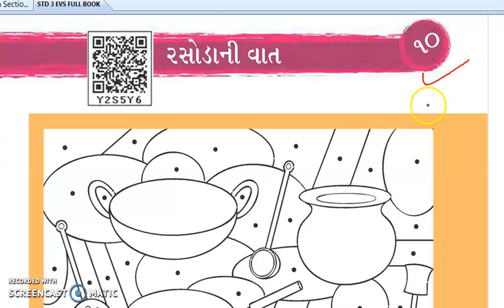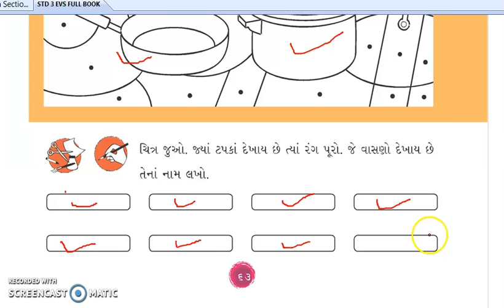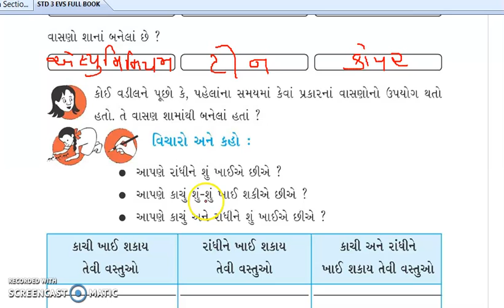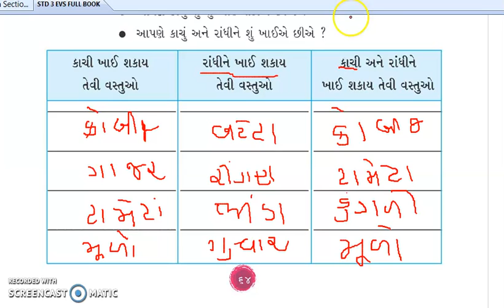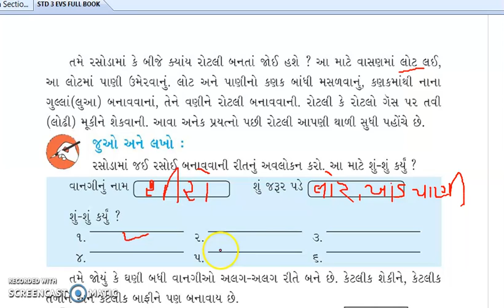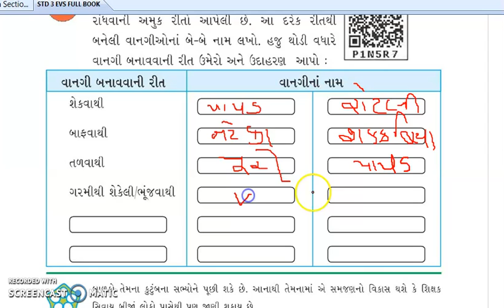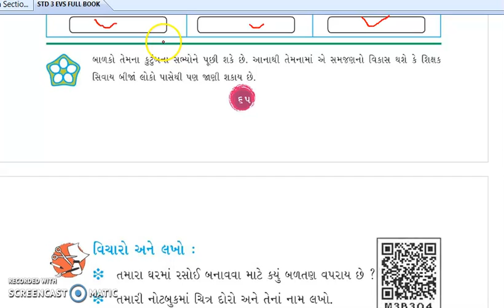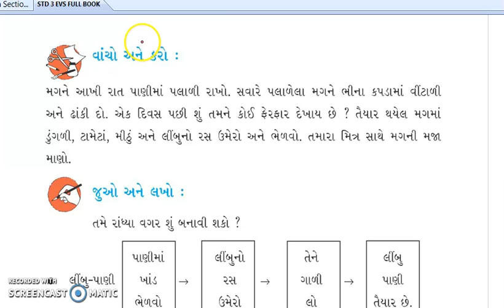STD 3 EVS CH. 10 PART 1 - BY USHAMEM